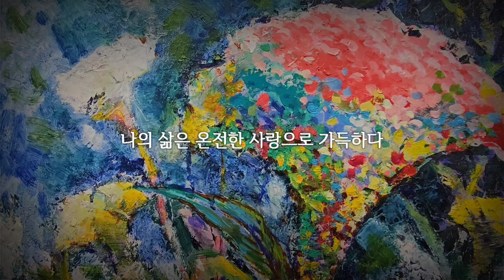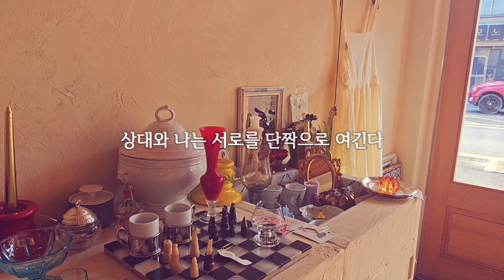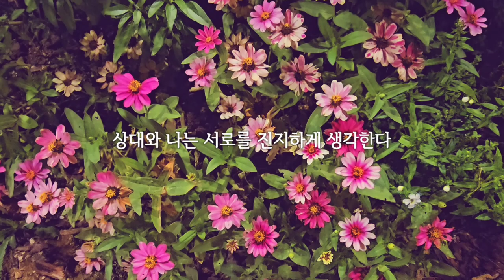상대와 진지한 관계로 나아가는 주파수💖소망새기기 (확언)자막/K-Love meditation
오늘은 상대와 진지한관계로 나아가는 데에 도움을 주는 주파수를 가지고 왔습니다

원하는 현실이 끌려온걸 생각하시면서 들으시면 효과가 좋으실꺼예요
부정적인생각이나 집착은 절대금물!! 입니다😊
안되도 어차피 내가 행복한 방향으로 가고있으니
괜찮다는 마음으로  편하게 들어주세요 ❤️

내가 마음속으로 미소를 보내면 상대방도 자신도 모르게 미소를 짓게 된다. 상대가 아무리 멀리 떨어져 있어도 마찬가지다. 따라서, 만일 말다툼을 벌인 누군가와 화해하고 싶다면 먼저 그가 미소 짓는 얼굴을 생생하게 그려보라. 그가 설사 이억만리 먼 곳으로 떠나갔더라도 다음에 그와 만나는 순간, 그는 언제 싸웠냐는 듯 당신에게 미소를 머금고 있을테니까!
ㅡ왓칭 중에서 ㅡ